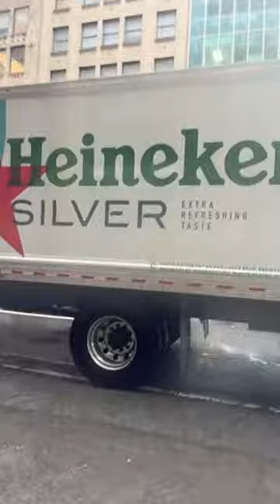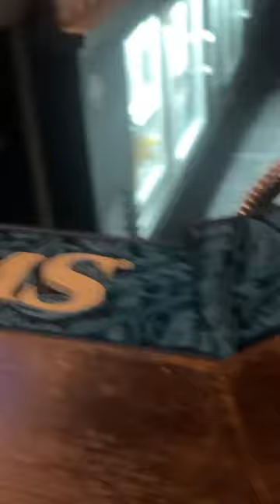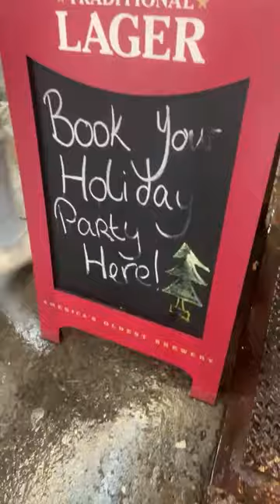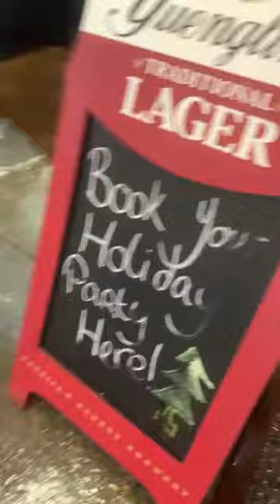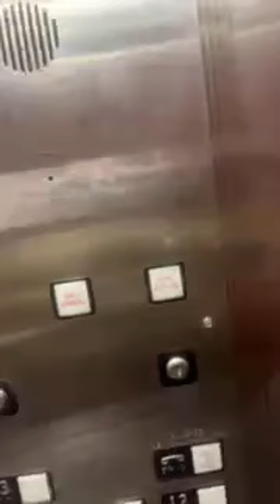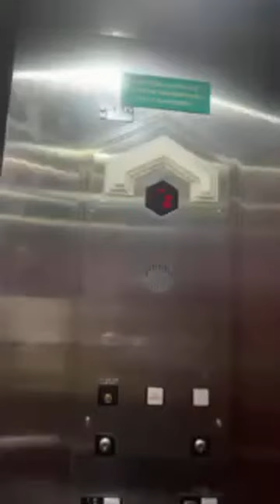Stancil Compound Pregame 9/26 LIVE